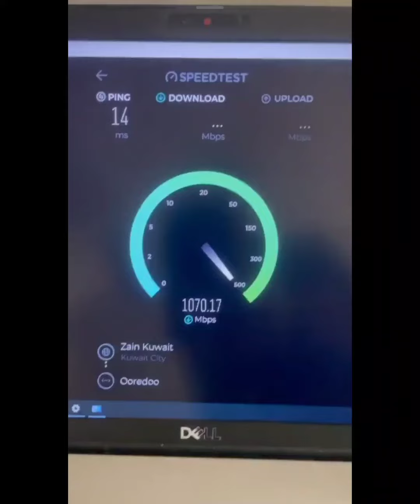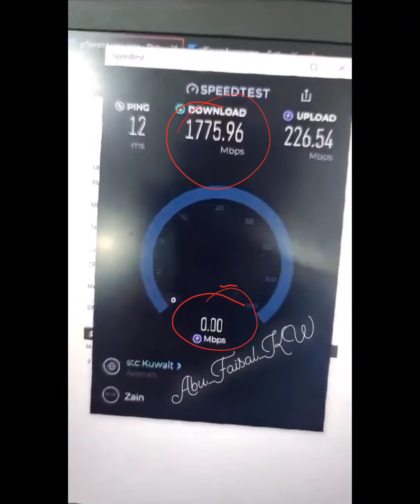Kuwait 5G speed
سرعات جميله من الكويت الحبيبه